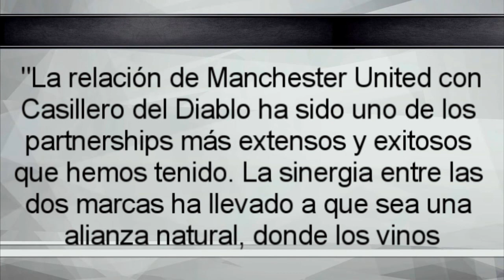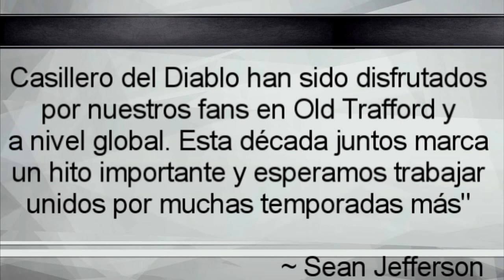Vinos Chilenos Triunfan en Europa 🔴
🔴 ORGULLOSAMENTE CHILENO🔴

~ Alfredomatta